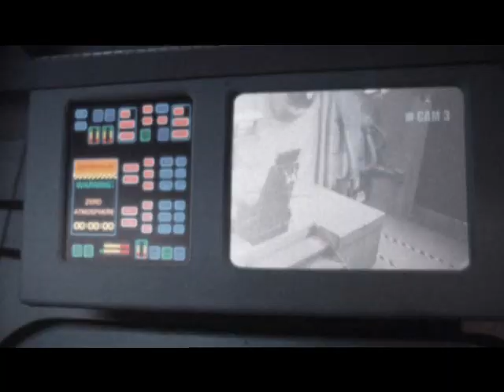Velocity Trap "All Work & No Play?"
Clip 5 of Jorja Fox's scenes from the film Velocity Trap.